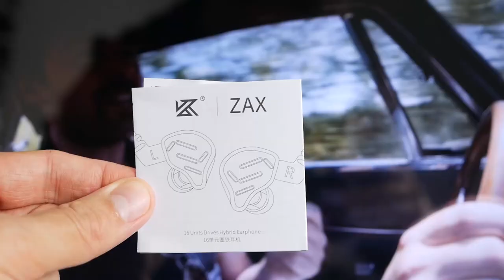Обзор Knowledge Zenith ZAX | Гибридные 8-ми драйверные наушники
Knowledge Zenith ZAX – внутриканальные гибридные наушники базово аудиофильского уровня. Отличаются качественным звучанием, удобством эксплуатации и взвешенным ценником. Поставляются в комплекте с кабелем нового поколения, оснащенным гарнитурным блоком.

0:17 - Сборка и материалы наушников Knowledge Zenith ZAX
0:37 - Внутренности внутриканальных гибридных наушников Knowledge Zenith ZAX
0:45 - Удобство использования вакуумных наушников Knowledge Zenith ZAX
1:04 - Комплектация гибридных внутриканалок Knowledge Zenith ZAX
1:38 - Какие излучатели используются в аудиофильских наушниках Knowledge Zenith ZAX
2:01 - Оригинальный звуковой тюнинг и звуковые особенности наушников Knowledge Zenith ZAX
2:29 - Что показали тесты наушников Knowledge Zenith ZAX - стерео панорама, позиционирование, четкость и другие показатели АЧХ
3:19 - Подводим результаты теста и обзора гибридов Knowledge Zenith ZAX

Приходьте потестити у наших салонах або замовляйте дистанційне прослуховування:

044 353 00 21 (Kyiv)
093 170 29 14 (Life)
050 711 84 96 (Vodafone)
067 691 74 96 (Kyivstar)
Skype: Soundmag.com.ua

Салон у Дніпрі:
Вернадського 19/21

Салон в Івано-Франківську:
Шевченка, 6

Салон в Одесі:
Канатна, 16